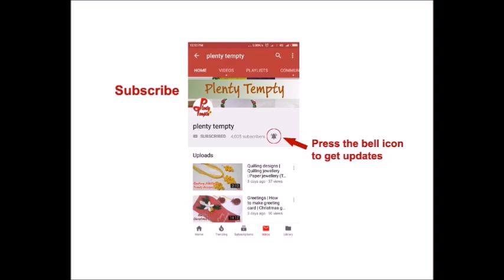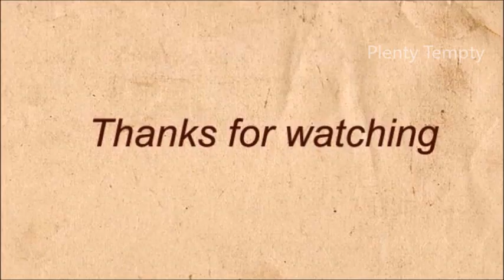Quilling mandala wall hanging /mandala quilling tutorial /quilling wall hanging /quilling wall art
How to make beautiful mandala using paper quilling strips is shown here in this video.

Quilling mandala/How to make quilling mandala/quilling wall hanging/quilling wall art/quilling craft